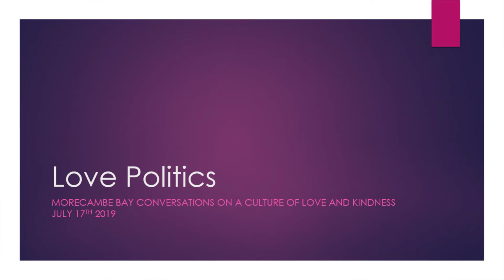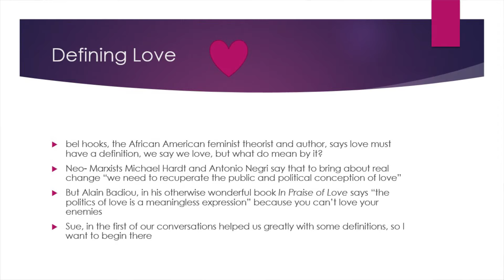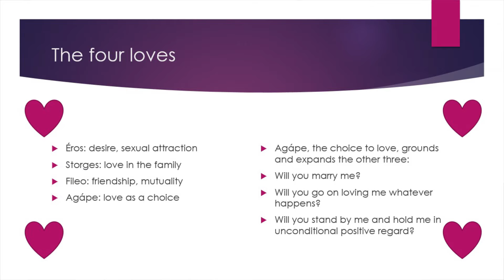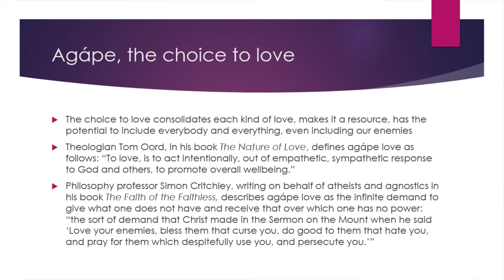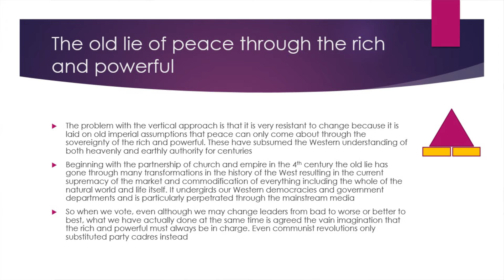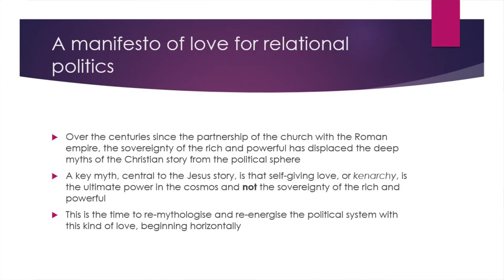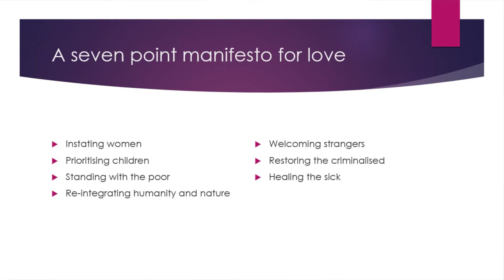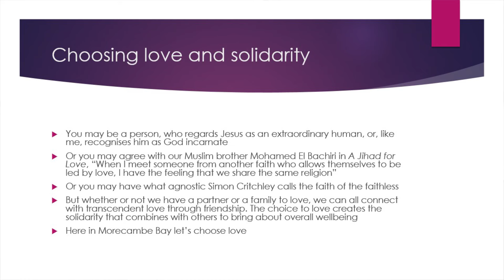Love Politics - Part 4 - Dr Roger Mitchell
The brilliant Dr Roger Mitchell takes us through what a politics of love actually means in practice. Drawing on Luke Bretherton amongst others, as well as his own excellent thesis “Church, Gospel & Empire” he outlines the priorities of “kenarchy” and what a truly participatory politics of love might entail.